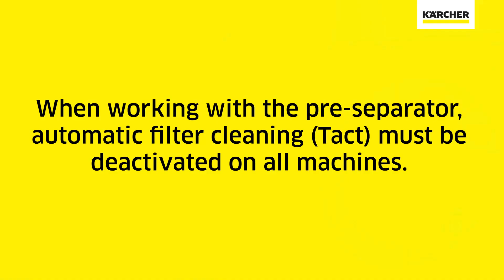Cara Guna External filter CS ME for NT 65/2 TACT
Accomplish washing tasks for your home or business